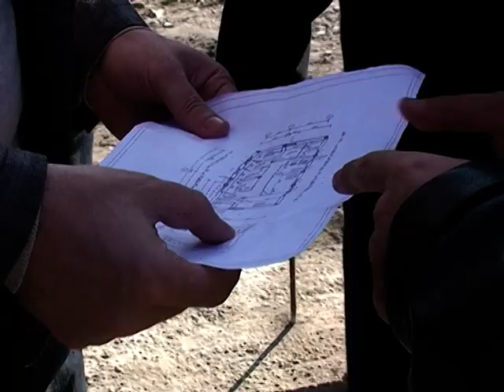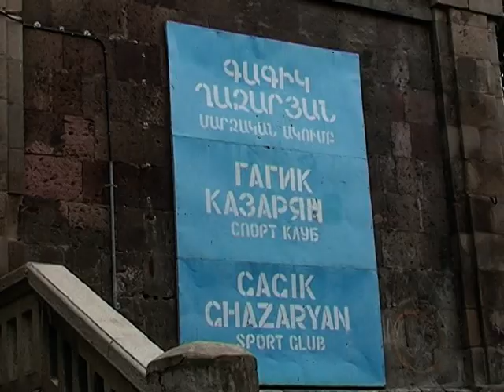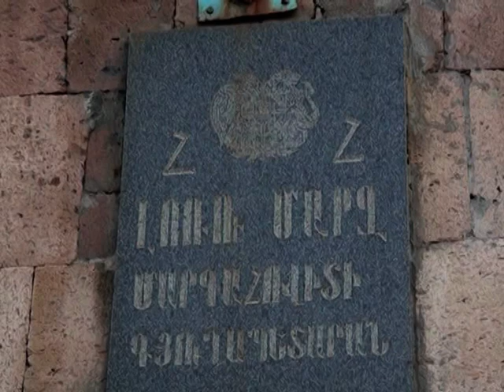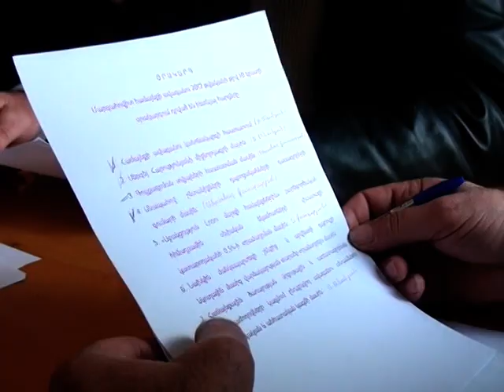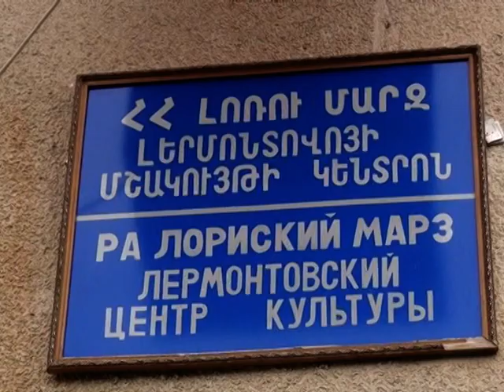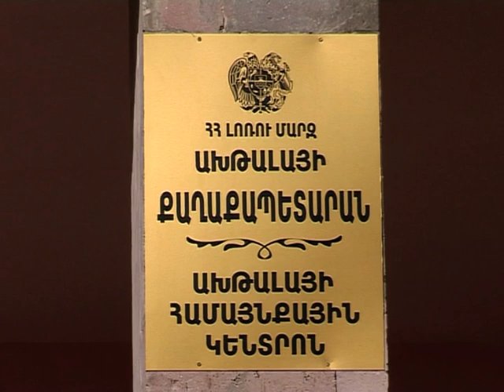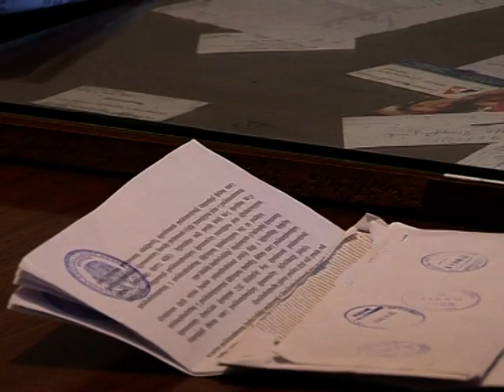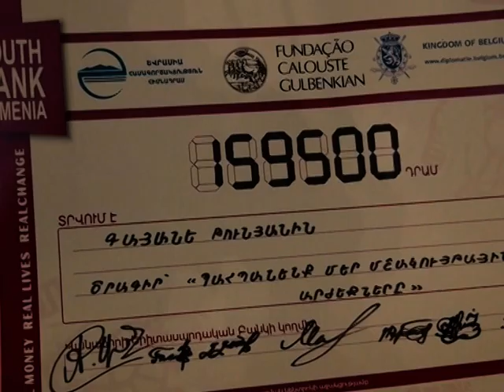LM marzpetarani jam 17.12.2012 ( 33hax.)